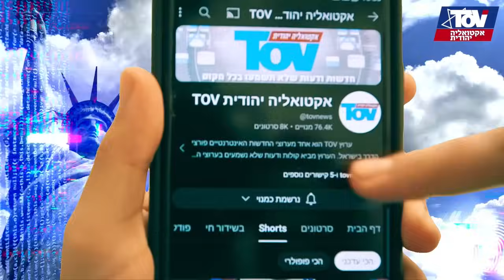האם אלוף אהרון חליוה יכול להמשיך בתפקידו?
*כותרות הראיון:*

4858 אלעזר שטרום + עו"ד שפטל תא"ל במיל אמיר אביבי - אהרון חליווה + היום שאחרי